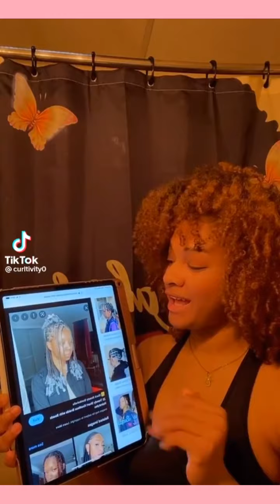Braids with beads compilation 🥰💖💫